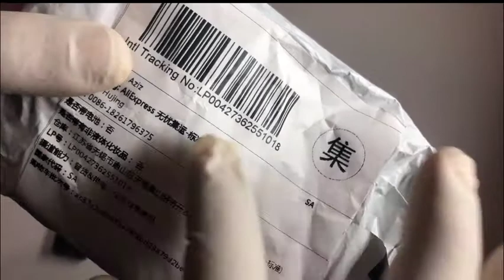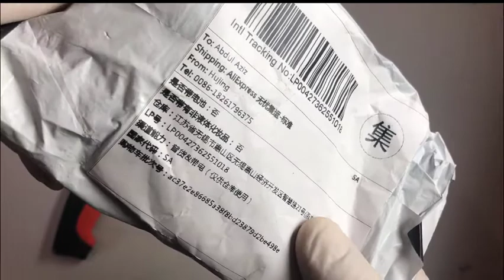Aliexpress Product Review.Received Today My Aliexpres Prank Product.{BANANA } Bangla Tutorial বাংলায়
Hello বন্ধুরা কেমন আছেন সবাই।আজকে রিসিভ করলাম আলীএক্সপ্রেস থেকে নতুন একটি প্রোডাক্ট তাই আর দেরি না করেই আপনাদের সামনে চলে আসলাম প্রোডাক্ট রিভিউ নিয়ে...।আজকে রিভিউ করতে যাচ্চি আলীএক্সপ্রেস থেকে আসা একটি প্রাঙ্ক প্রোডাক্ট।

আপনার কোনো মতামত কিংবা কিছু জানার থাকলে আমাকে ফেসবুকে নক দিতে পারেন।

চাইলে আমাদের অন্যন্যা ভিডিও গুলো দেখে নিতে পারেন।

I Order Mobile Cover From  AliExpress. Received From Bangladesh.. AliExpress Product Review.বাংলা

AliExpress থেকে কম দামে Female Watch কিনুন.Buy Watch From AliExpress.কাস্টম ট্যেক্স।ভ্যাট বিস্তারিত।

কিভাবে আলী এক্সপ্রেসে অর্ডার করবেন,পেমেন্ট করবেন,প্রোডাক্ট হাতে পাবেন, কাস্টম/ট্যাক্স বিস্তারিত।

Today I Received Iphone X From AliExpress.Customs,Tax,All Details Received Iphone X From Bangladesh.